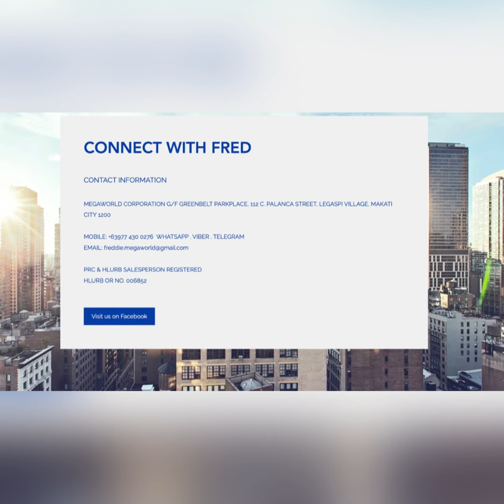VION TOWER - STUDIO WITH BALCONY MODEL UNIT TOUR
Invest now in Makati Central Business District
Undisputed Land of Opportunity!!!

VION TOWER- Megaworld's Future Ready Project in Makati City.

STUDIO UNIT 27 sqm STARTS PHP 5.2M only!!!
FEW UNITS LEFT!

Why invest in Vion Tower?
📍Prime Location- Strategically located along Edsa Magallanes, corner Chino Roces, Makati City.
📍Near SM Makati, Glorietta, Landmark and Greenbelt Mall.
📍Accessibility to Skyway going North and South, and Entertainment City, Mall of Asia.
📍Vion Tower is situated at the boundaries of Pasay, BGC and Makati City. Very accessible to BGC via Chino Roces Extension and McKinley Road in Edsa.

2. COMMUTE SYSTEM - A future-ready project
✅Connectivity to MRT Magallanes station
✅ Megaworld's first property with interchange to future projects such as MRT and Railway Station, Makati Subway station and Mega Manila Subway.
✅VION TOWER will be the first commute friendly and the only project of Megaworld where MRT and Railway Station interchange.

3. PRICING
🎯THE CHEAPEST property in 3 Big Cities of Real Estate, Makati City, BGC and Pasay.

🎯BGC properties current market value starts PHP 290,000-330,000/sq.m. Unit price for 65 sqm 2bedroom now at Php 19.5M.
🎯Makati City Properties PHP 250,000-300,000/sq.m unit 65 sqm 2Bedroom now at Php 18.2M
🎯Pasay City properties PHP 350,000-380,000/sqm , unit price for 65 sqm 2bedroom now at P22.7M

✔ VION TOWER below Market Value starts 190,000 to 200,000/sqm.
Unit sizes are
✔️Studio 27-30.5 sqm Php 5.2M to 6.8M
✔️1 Bedroom 47-50.5 sqm Php 8.7M to 11M
✔️2 Bedroom 65-71 sqm  Php 12.5M to 14M

Unit price starts Php 5.2M Only!!!
For as low as 16/Month
No Downpayment , 0% interest
Few Units left!!!

Take the LAST CHANCE before price increase!

VION TOWER SELLING POINTS
☑ Location, Location, Location in Makati CBD
☑ Different Unit Choices
☑ Price starts (198K-200K /sqm most affordable high end property in Makati!

Take the LAST chance to buy high-end units in Makati at a very affordable price!!!

INQUIRE NOW, FEW UNITS LEFT!
📩 Freddie Del Rosario -Sales Manager